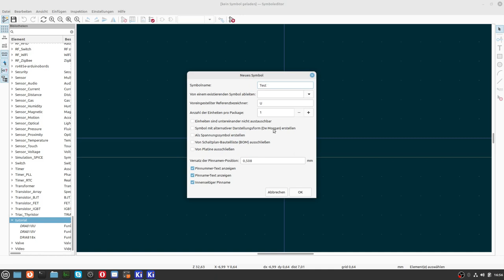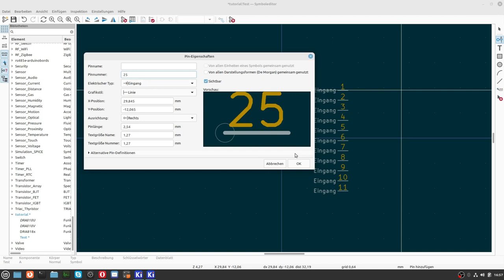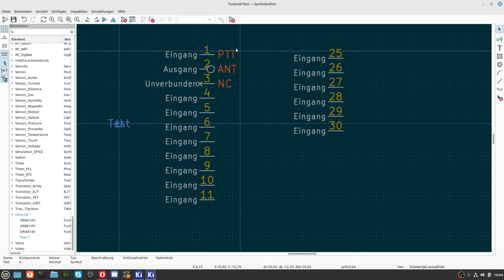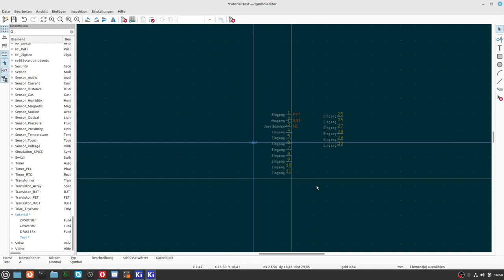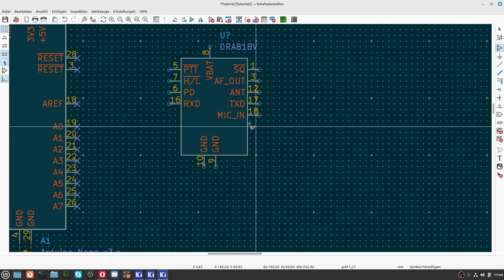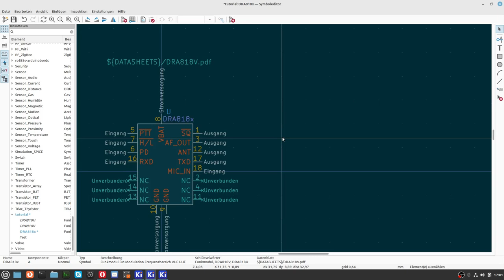KiCad6 Teil 13 2 Ein erstes Symbol erstellen Nachtrag